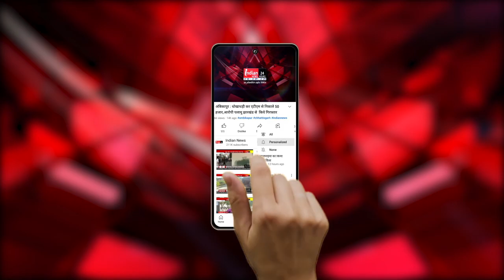Bemetara में जिला स्तरीय कार्यक्रम आयोजित, बच्चों ने दीं शानदार प्रस्तुतियां।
Our Links